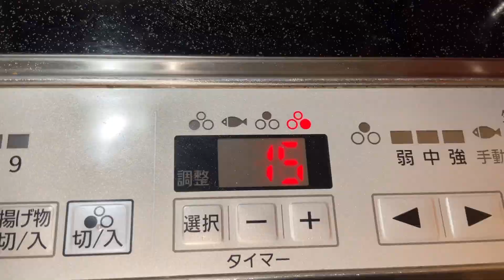【抗疫食谱】你羊了，她也羊了，为什么？那是因为他（她）的免疫力有点低下，相信我，如果经常喝这款汤，你会度过难关，变成健康的你！增強免疫力排毒养颜的必學，基础【哈佛蔬菜汤】加上三种食材和两个字就行！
胡萝卜，南瓜，洋葱加上卷心菜，传说中的哈佛蔬菜汤，加上我推荐的这三种食材后如虎添翼，这款增強免疫力排毒养颜的必學的汤，坚持你经常饮用，想不健康都难！贵在坚持哦！